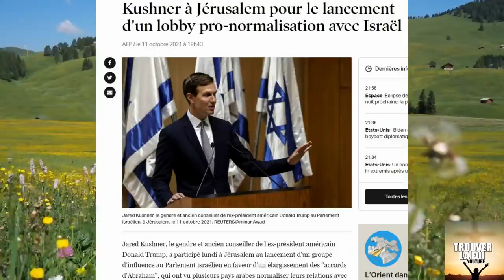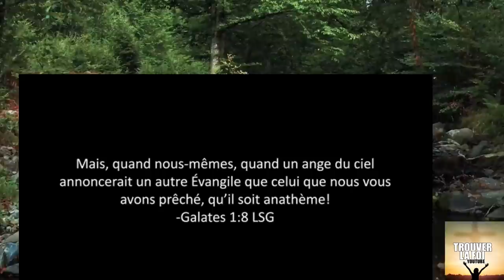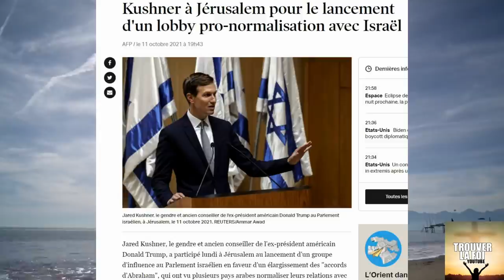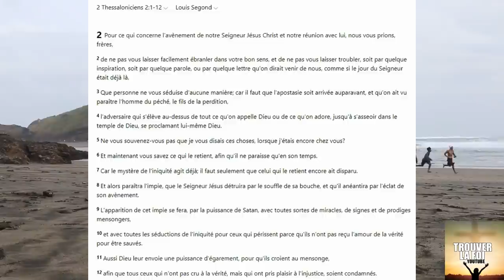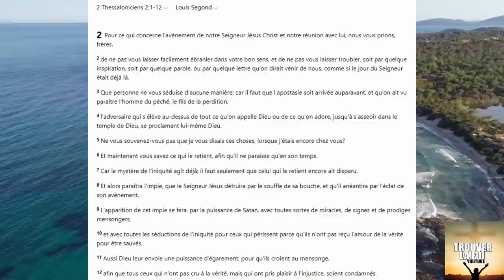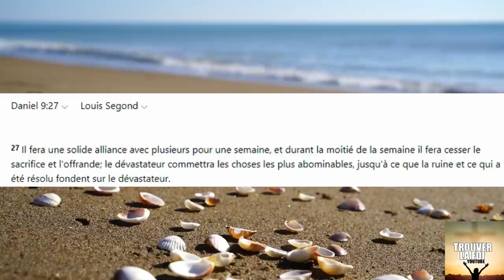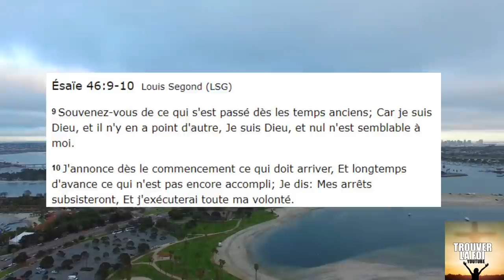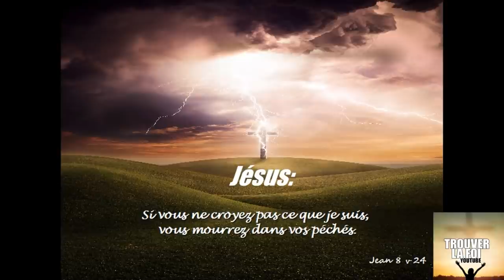LA ROUTE DE L'IMPIE SE PREPARE DISCRETEMENT...LES ACCORDS DE PAIX D'ABRAHAM S'ACCELERENT!